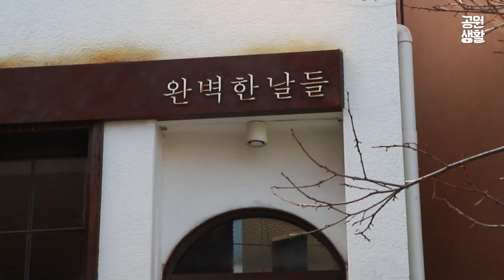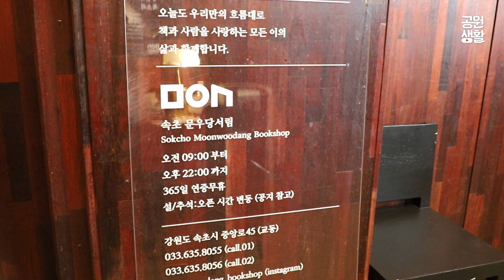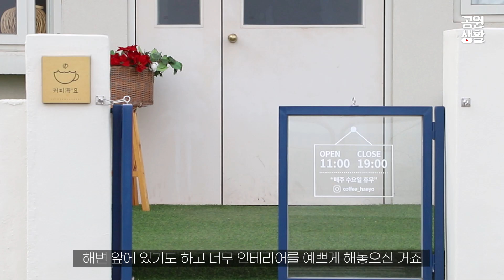속초의 힙한 서점, 카페, 미술관 BEST5 [김은덕x백종민의 국내 일주일살기] 속초 EP8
* 출연&자료 제공 : 미니멀리스트 여행작가 김은덕x백종민
* 기획 : 김선경, 전미소, 김대열
* 촬영&편집 : 김대열